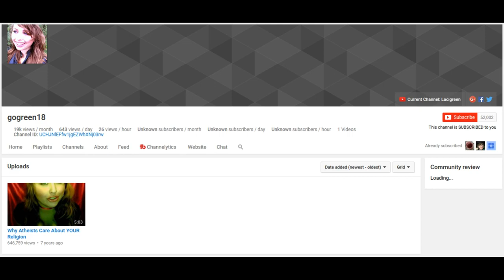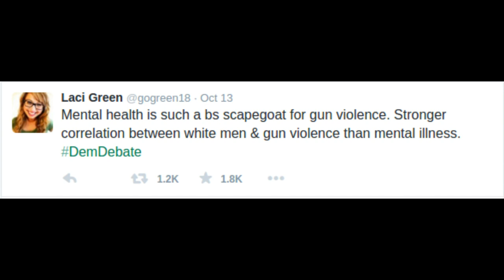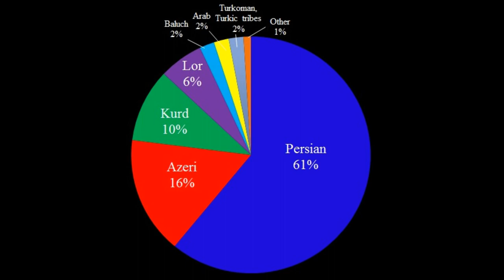Laci Green is Racist and Sexist